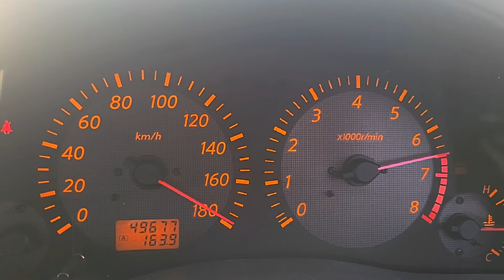Nissan Skyline 350Gt rare MANUAL 0-100 acceleration W Calsonic Gtr muffler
3.5 VQ35 2006

Skyline 350gt

Coupe jdm spec

Manual transmission.